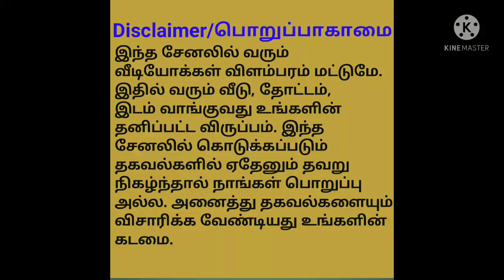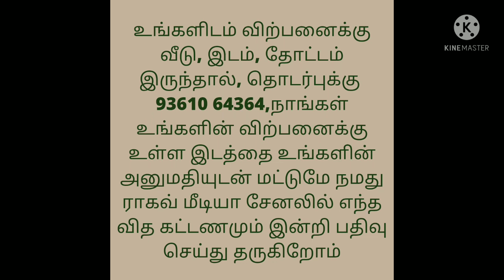1rs enough for this House/1 ரூபாயில் அழகிய தனி வீடு விற்பனைக்கு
100%  Loan,
Framed structure,
Using Branded Swithches, Plumbing items,
5000 Ltr water tank, 1000 Ltr syntax tank and 3000 Ltr capacity septic tank
Double floor house:
Double bedroom attached Bathrooms,
One kitchen
One hall

Single Bedroom:
One hall,
One Kitchen
And one Bedroom

One washing machine Free

Location:
Coimbatore and Coimbatore Surroundings
Tiruppur, Udumalaipet, Pollachi, Kinathukadavu and Annur